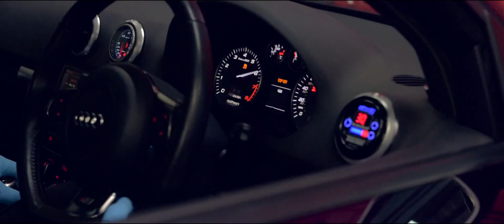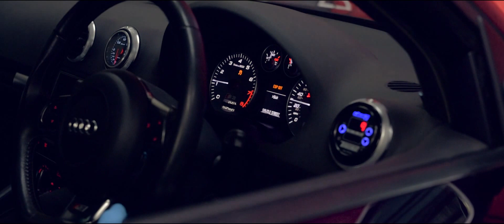Audi S3 - Dyno Run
A little multi camera edit of a beastly Audi S3 on the dyno. Banged out just over 500bhp at the wheels

Video: GR1CreativeMedia